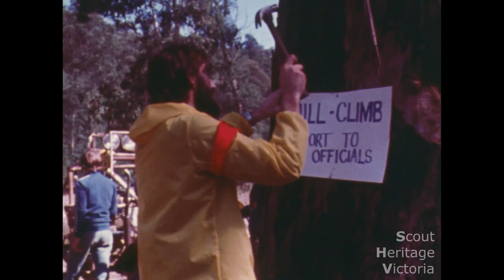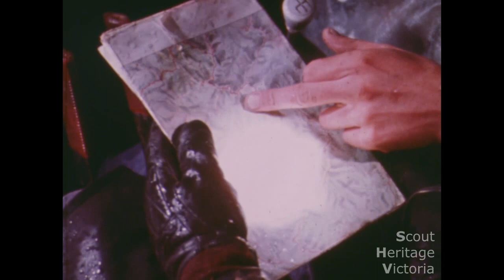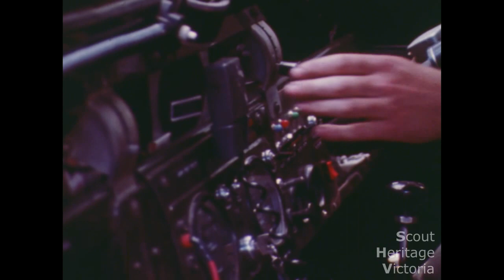Mudbash - 1970s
‘Mudbash’ was made in 1976 by Deakin Rover Crew with various assistance (a Crew is the 18+ year old young adult part of a Scout Group).  The film provides some insight into the early years of the Rover Scout motorsport event called “Mudbash”, which was then held in state forest at Big River.
Although sharing the name, the “Mudbash” event operated by the Victorian Rovers today, is vastly different and operates on purpose-built tracks at a Scout campsite owned by the Rover Scout Section, partly in response to changing environmental and motor-racing safety standards.  Today’s event is a recognised event on the Australian motor-sport calendar, and has contemporary, externally set safety standards for vehicles, drivers, the tracks and bystanders.
The film demonstrates the Rover Scout section of the movement’s ability to independently run a major event for itself, and the film promotes the event as a subject of general interest and a documentary, rather than using it directly as a recruitment-type promotional production.
This is just a sample of the material which the volunteers at Scout Heritage Victoria are working to preserve for the Victorian community and especially the Scouts of the past, present and future.
Digitised from a 16mm film print from the prevoius Victorian Branch audio-visual library, thanks to a generous grant from the Public Records Office of Victoria.